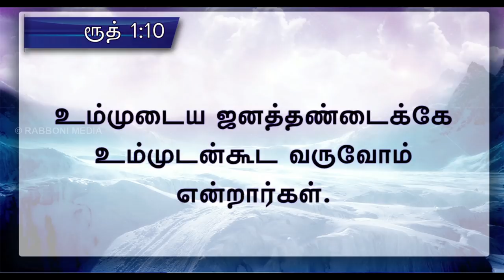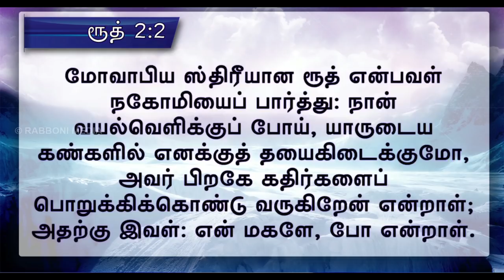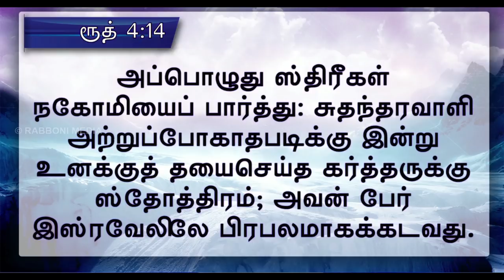தீர்மானம் தேவனைக் கனம் பண்ணுகிறது, தேவன் தீர்மானத்தைக் கனம் பண்ணுகிறார் - (தீர்மானம் )